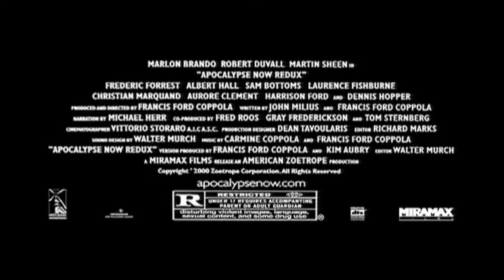Apocalypse Now Redux | Theatrical Trailer | 2001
| Original theatrical trailer for the movie Apocalypse Now Redux from 2001 |

Starring Martin Sheen, Marlon Brando & Robert Duvall.

During the Vietnam War, Captain Willard is sent on a dangerous mission into Cambodia to assassinate a renegade colonel who has set himself up as a god among a local tribe.

Apocalypse Now Redux is a 2001 extended version of Francis Ford Coppola's epic war film Apocalypse Now, which was originally released in 1979. Coppola, along with editor/long-time collaborator Walter Murch, added 49 minutes of scenes that had been cut out of the original film. It represents a significant reedit of the original version.